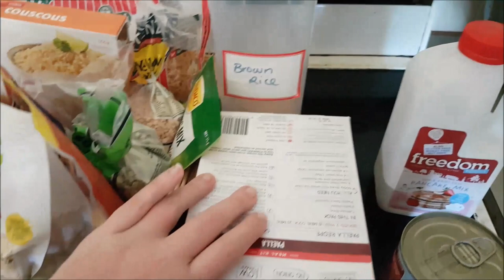January Mini Savings Challenge ~ Its a Pantry Challenge!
This week we're kicking off our first Mini Savings Challenge for 2021, and it's a Pantry Challenge!

The goal for this week is to *not* go grocery shopping, and eat from our fridge, freezer & pantry instead.

We'll use the money we save this week towards our big savings goal - buying a house with cash!

What would you like me to do my next video on?

Are you all about that budgetlife? If so, we should totally hang out! Come say G'day at

I'd love to catch up!

About me: Hey! I'm Nikki ~ Debt Slayer, Financial Freedom Fighter & Mumma to three.

I am a Family Finance and Frugal Living blogger, who loves to travel, visit museums and drink cheap wine.

I also love batch cooking, yoga pants and Crispy M&M's, but mostly I am passionate about showing others how to live a 'Champagne Lifestyle on a Passion Pop Budget'.

I'm all about sharing budgeting tips, frugal living hacks and getting more bang for your buck so you too can live the life you want.

Whether you find me here or abroad in internet land, you will always find me being a frugal rebel with a cause; - helping others Escape The Grind.